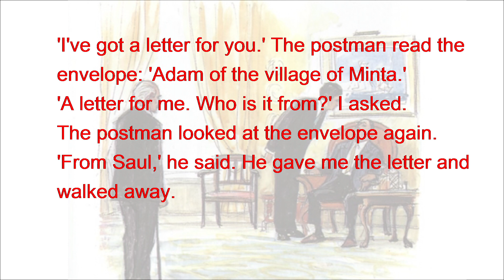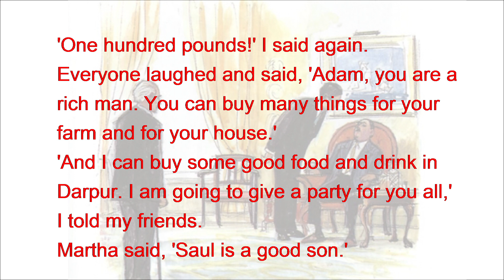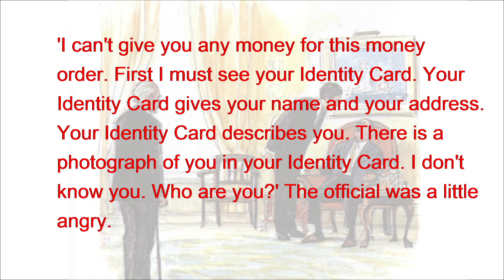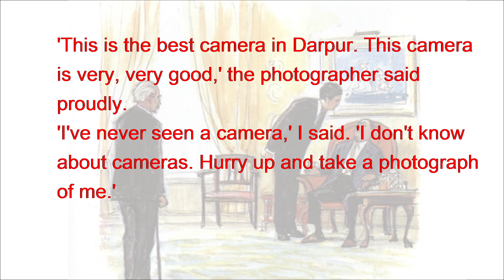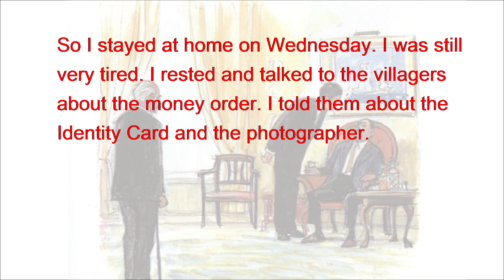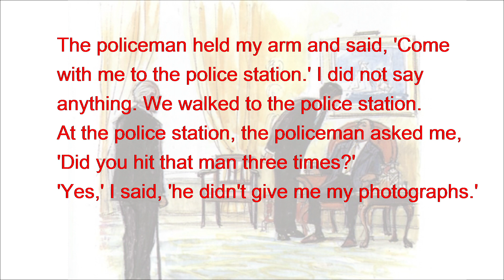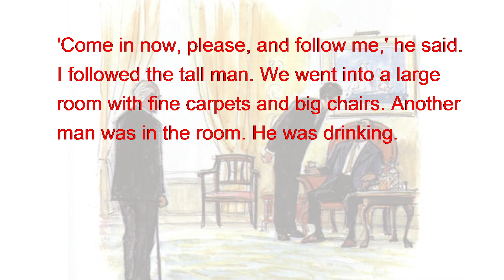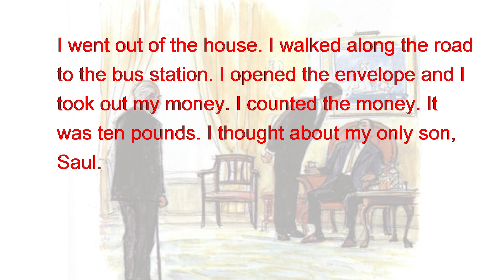Rich Man, Poor Man#englishstory#englishfairytales#englishreading#englishlistening#english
Rich Man, Poor Man, one of english stories, level two. The better way to learn english language is to listen to and read english story. This english story uses simple english words to practice your english reading and english listening, even english speaking. learn english story and english story to read makes english learning fun, so calm and enjoy this story!

audiobook english learning | english reading practice

english listening learning | english story fairy tales | english fairy tales